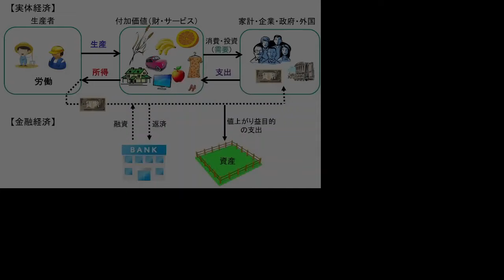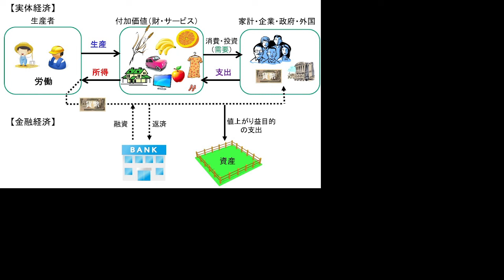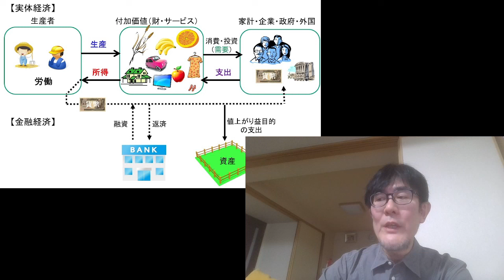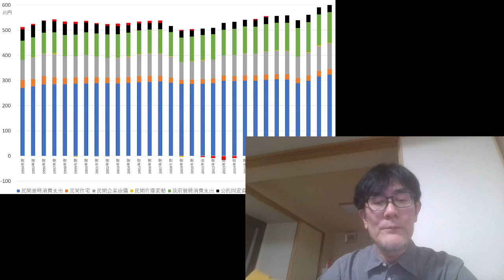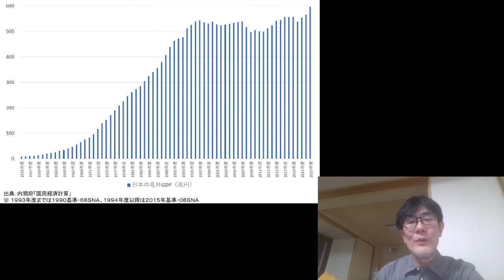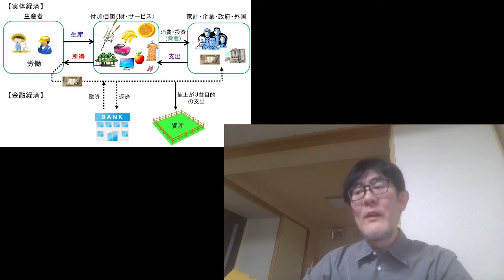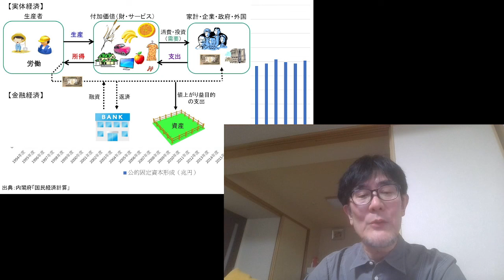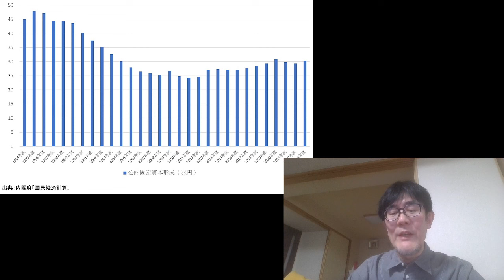経済成長ってそもそも何なの？ 自民党総裁選挙の争点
９月１４日２０時、三橋が一人で初めてチャレンジしたニコ生です。後半には自民党総裁選挙裏話をしています。
是非、ご入会下さい

リンクをクリックして友達追加をお願いします！

無断での編集（切取り等も含む）は禁じます。